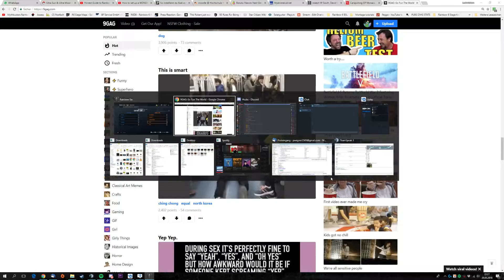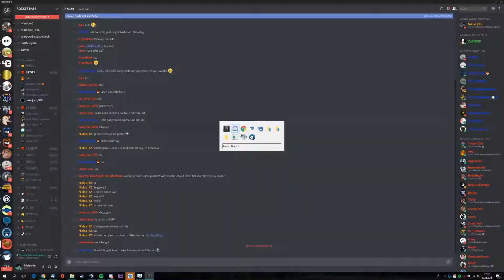Para Bellum TTS Full Villa Match - New Pro League Rules - Rainbow Six Siege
Pro Spieler KS hat ein paar Leute auf ein paar Runden schwitzen auf den Testservern eingeladen.

Pro Player KS got a few people together to play some TTS with him offstream.

Wenn ihr mir folgen wollt, findet ihr mich hier:
If you want to follow me, you can do this here:

My Gear:
BenQ Zowie XL2730 144Hz Monitor
Steelseries QcK+ Hyperbeast Mousepad
Geforce 1070 6GB Vram Graohics Card
Intel i7 6700k @4 Ghz Processor
16GB Ram